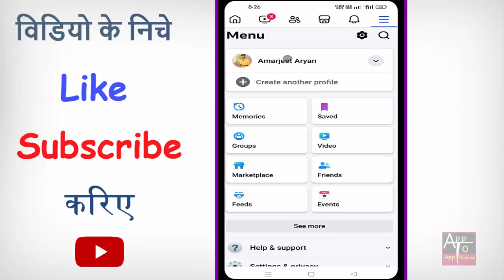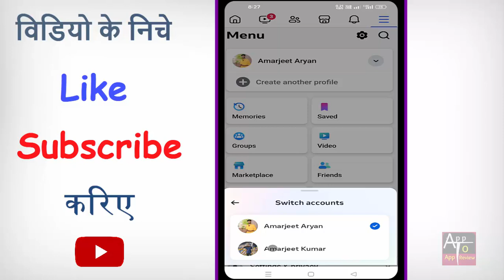Facebook Ki Dusri Id Logout Kaise Kare | Facebook Ka Dusra Account Logout Kaise Kare 2024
hello dosto kya aap bhi apne facebook ki dusri id ko logout karna chahte hain to phir ye video dekhte rahiye.